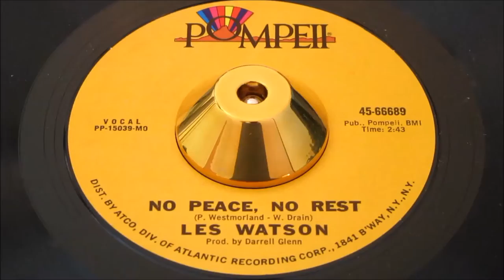Les Watson & The Panthers - No Peace, No Rest - Pompeii: 66689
Subtle trumpet, leads you into one of those effortless vocals that instantly get your attention. This guy’s vocal talent would suggest he was heading for fame not obscurity. Check out the flip another scorching brass driven mid-paced but Deeper Soul side.

Watson, Les & The Panthers
Pompeii: 66689

Artist
Label
Pompeii: 66689
Format
45
A side
Soul Man Blues
B side
No Peace, No Rest
Year
68
Tracklisting
Written By Les Watson
Both Sides Produced By Darrel Glenn
Flip Written By P. Westmorland & W. Drain

Pyramid 11